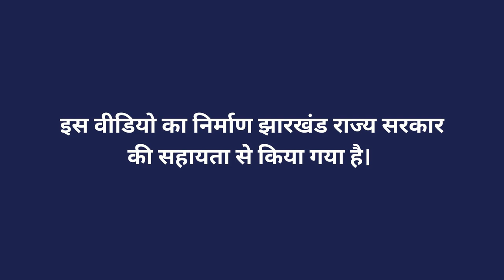सरसों - फसल प्रबंधन